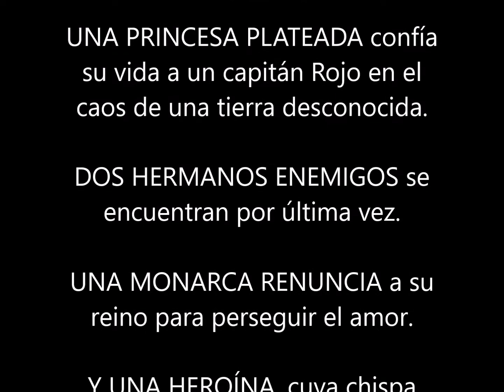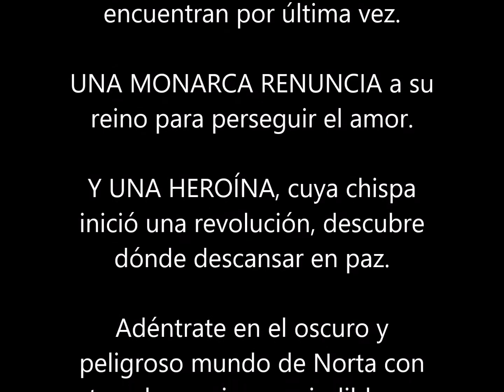Trono destrozado (La Reina Roja) : Victoria Aveyard (24 Junio 2020) LIBRO RELATOS